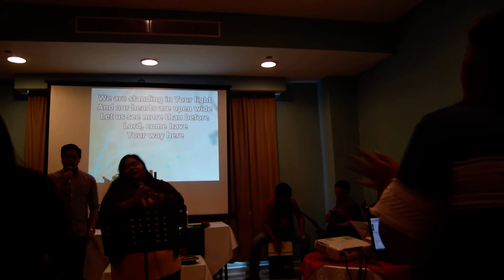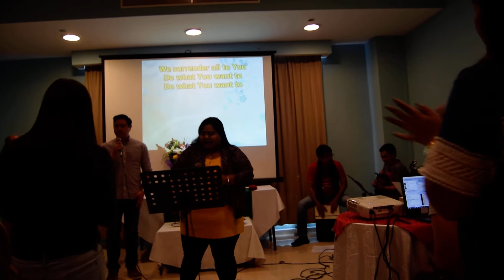Do What You Want To_OGUMC PAW_Choir (cover)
Dec 7, 2018, Friday Worship Service